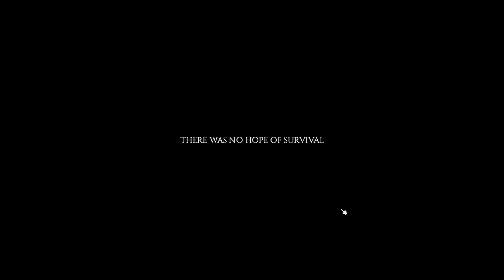Project Zomboid - Brent Cojack 1!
This is a very dangerous game requiring keen hearing and undivided attention to survive for long!

And this is how you died.